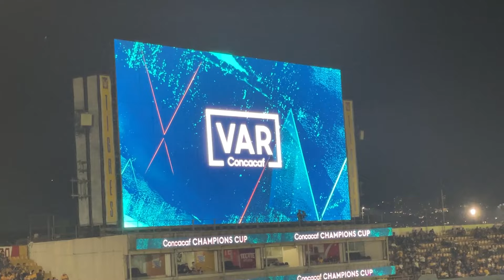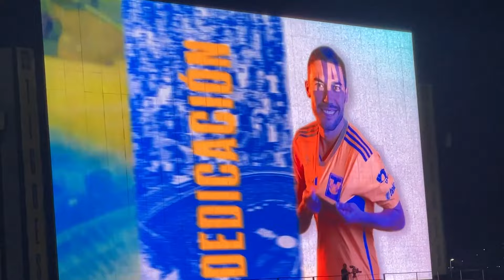¡APLASTANTES TIGRES!¡VUELVO A SOÑAR!¡GRANDE MARCELO! | TIGRES VS ORLANDO | CONCACAF 2024 | OCTAVOS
¡¡¡TENEMOS NUEVO VIDEO EN EL CANAL!!!

Siguenos en todas nuestras redes sociales que te las dejaremos por aca abajo y si te quieres unir en esta nueva aventura no olvides regarnos un like, compartir este video con todos sus conocidos, SUSCRIBIRSE al canal y activar la campanita de notificaciones para que les avise cada que subamos nuevo vídeo!!!

Oncefutbol

OnceFutbol
alexvlyt